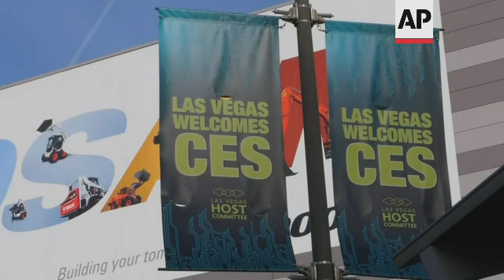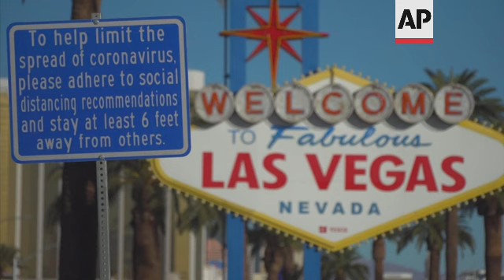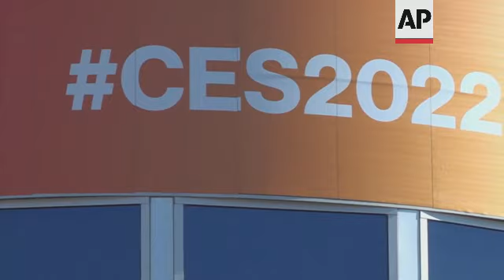CES shortened to 3 days, some big tech stay away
(3 Jan 2022) LEAD IN:
The annual CES gadget convention will be three days instead of four, following an uptick of COVID-19 cases and the withdrawal of some of its best-known tech presenters.
The Las Vegas technology gathering is set to open on January 5, following two days of media previews.

STORY-LINE:
CES organizer The Consumer Technology Association (CTA) announced in a statement that CES will run from January 5-7, one day shorter than originally planned.
The CTA said the step was taken as an "additional safety measure" to current health protocols put in place for CES.
The announcement followed the withdrawal of some tech giants from CES, citing health risks of the omicron coronavirus variant.
Cellphone carrier T-Mobile, whose CEO had been slated to deliver a keynote speech, said it would "significantly limit" in-person participation.
Computer maker Lenovo and social media companies like Twitter and Facebook parent company Meta canceled plans to attend.
"Big companies pulling out of CES makes a lot of sense because we come here to listen to them project what's going to happen for the rest of the year. So, big companies come, and they make these big statements, but we can actually watch that virtually and not lose a lot," says Nicole Scott from Mobile Geeks technology news website.
"CES is the biggest tech event of the year, and it's usually where we hear the biggest announcements from the biggest names and have all of these companies come together. With so many major players pulling out, you can really feel that CES isn't going to be what we had hoped it would be," says Michael Josh Villanueva from GadgetMatch technology news website.
Organizers say the event still has over 2,200 in-person exhibitors confirmed to show off their products at the Las Vegas convention.
On the show floor, participants will be required to show proof of vaccination and wear masks.
Many large trade shows have been held virtually during the pandemic, but for many companies, the in-person connections made at shows like CES are invaluable.
"For a lot of, especially American companies, this is where you come in order to find the venture capital, to meet the journalist, to tell the stories in order to find that money. And a lot of that is difficult to do virtually because the signal to noise ratio is just too high online," says Scott.
CES was held entirely virtually last year. This year, it will be a hybrid of online and in-person.
David Oberman of Innoviz Technologies, a company that makes technology for autonomous vehicles, says in-person meetings are vital for a growing business.
"We do lots of online shows and online meetings, but there is nothing like meeting in person and feeling that human chemistry," he says.
Las Vegas is a city that depends on tourism and the convention business, the CES convention is one of the biggest the city hosts. About 170,000 people attended 2020's gathering.
CES is set to open on January 5, following two days of media previews.
"We're going to be seeing all kinds of technology at CES: Cryptocurrency, health tech, automotive. It's sort of the catch all show for anything that's connected to the internet," says Scott.